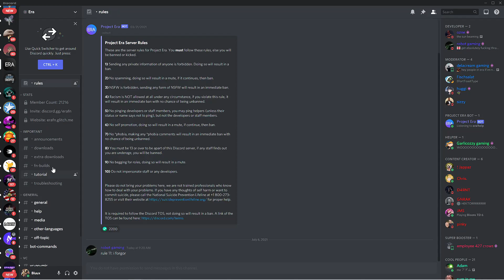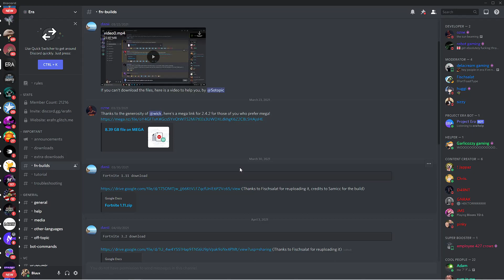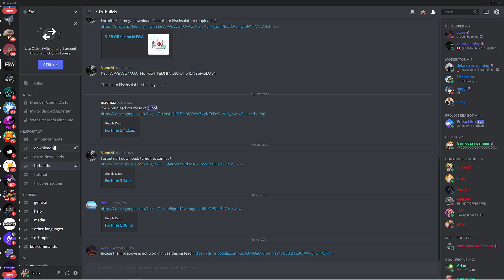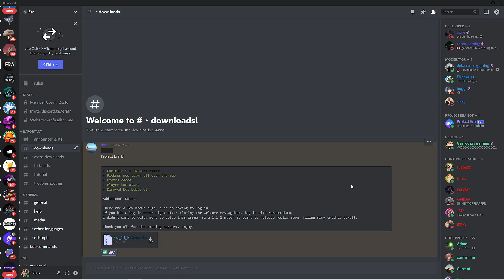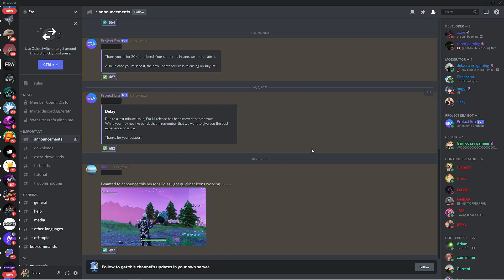How to download OG FN / Project Era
Just another upload. Hope you guys enjoy !!